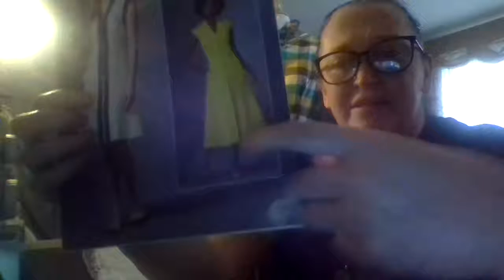Lol Part Two Of That Video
Lol idk what happened but hey we can be positive and sew on.